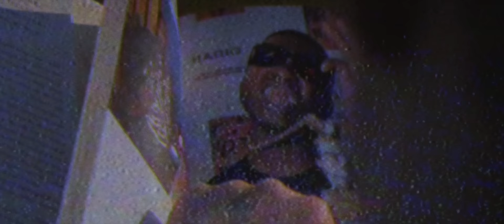Konex - Flex Na Ex feat. Kamil Hoffmann (official music video)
Director of photography: Adam Mogyorosi // @mgrsadm